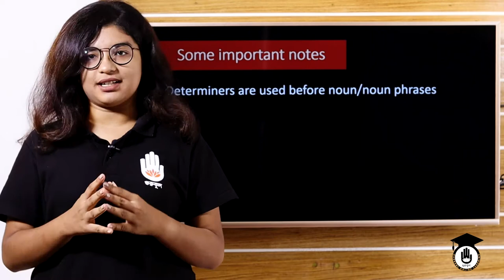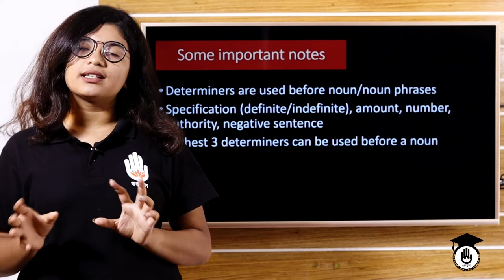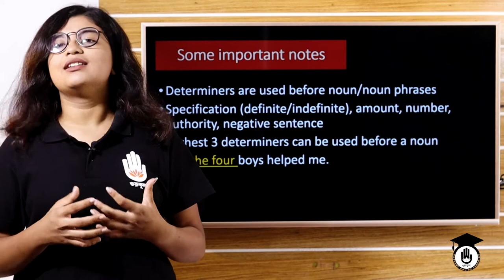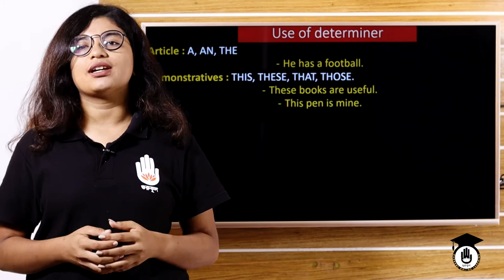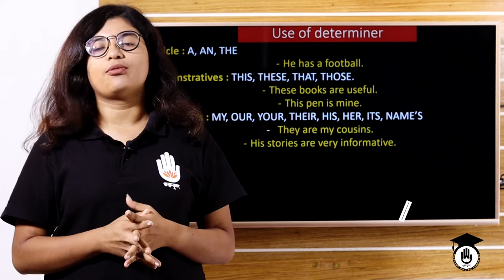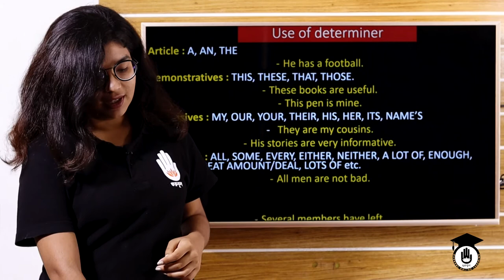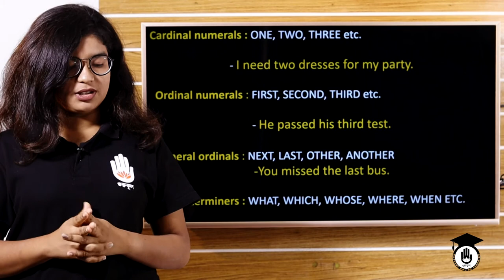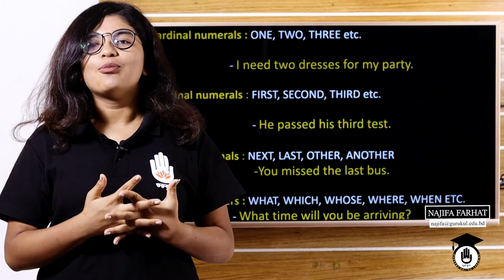The Determiner, English Grammar, HSC, University Admission, Polytechnic, BCS Preparation, Gurukul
This class discusses "The Determiner" of English Language or English Grammar. This is the first class of the English course "English (65712)". This course is part of the Polytechnic discipline of the Bangladesh Technical Education Board (BTEB). As polytechnic and Class 11 and Class 12 syllabus is similar, this class will be useful for HSC and Class 11, Class 12 students. This class is also part of BCS Preparation as the first topic of the BCS Preliminary Syllabus. Therefore this class will be useful for everyone who is preparing for any kind of job or admission exam in Bangladesh.

Nazifa Farhat took the class।